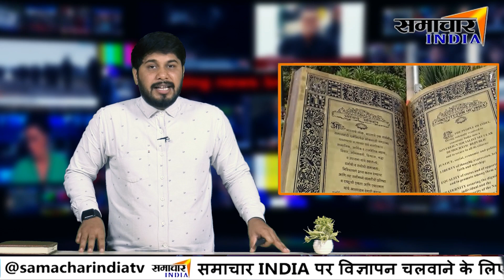Uniform Civil Code: जानिए क्या है UCC पर देश के नेताओं की राय || SAMACHAR INDIA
About This Video ►UttarakhandUCCBill
Uniform Civil Code: समान नागरिक संहिता पर मुसलमान,यूनिफॉर्म सिविल कोड पर ओवैसी,बस्ती के मुस्लिम,यूसीसी पर मुस्लिम,ताजा खबर,राज्य-शहर,दैनिक जागरण,अमर्त्य सेन,समान नागरिक संहिता,समान नागरिक सहिंता,न्यूज़,उत्तराखंड,हिंदी न्यूज़,यूनिफॉर्म सिविल कोड,यूनिफ़ॉर्म सिविल कोड,ब्रेकिंग न्यूज़ हिंदी,मुस्लिम पर्सनल लॉ बोर्ड,असदुद्दीन ओवैसी यूनिफॉर्म सिविल कोड,uniform civil court,opinion poll,news18,news18 india,hindi news,breaking news,top news,latetst news,taza khabar